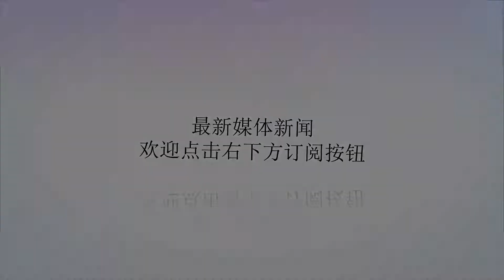曼联脑震荡主将欧冠有望复出！穆帅客战沃特福德替补选择更受关注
谢谢！曼联本赛季的绝对主力卢克·肖在英格兰的比赛遭受脑震荡，因为英足总的7天强制性规定，将无缘本周六做客沃特福德的英超联赛。但肖有望在下周三欧冠做客瑞士伯尔尼年轻人时复出，最晚也只需下周六主场与狼队的英超便可重返赛场。卢克·肖已经为自己定下了下周复出的目标，本周他只能在卡林顿按照「6步」指引，逐渐恢复正常训练。曼联官网声明也证实：卢克·肖必须通过强制性缺席7天的脑震荡保护程序，才能被允许回到赛场。因此，星期六晚曼联做客沃特福德的维卡拉格路球场时，相比上轮，穆帅将至少缺少两名球员：受伤的卢克·肖和禁赛的拉什福德。而曼联的主力阵容已经相对固定，恐怕只有两个位置存在变数。其中并不包括卢克·肖缺阵留下的左边卫位置，因为33岁老将阿什利·扬几乎肯定取而代之先发，他是上赛季的主力左后卫。仅有的无法确定先发的，是中卫林德勒夫和后腰费莱尼，后者也因为背部受伤提前退出了比利时国家队。斯莫林的中卫位置目前较为稳固，林德勒夫则需要与巴伊竞争先发席位。中前场博格巴、马蒂奇、林加德、桑切斯、卢卡库、队长瓦伦西亚和门将德赫亚的位置几乎不可动摇，因此穆帅客战英超豪取4连胜的沃特福德时，替补席球员的选择反而更令人感兴趣。其中包括中卫林德勒夫和巴伊谁将坐在板凳上，无论哪个落选先发，都必然会引发关于其未来的传闻。而卢克·肖受伤后，边后卫的替补人选同样值得关注，究竟是今夏本想离队的达米安，抑或穆帅执教曼联引进的第一个边卫、小将达洛首次亮相英超？另外，拉什福德红牌停赛，被穆帅罚款的马夏尔是不是将再次得到证明自己的机会，让埃德·伍德沃德找到与他续约5年的理由？曼联高层和球迷，都会密切注视。